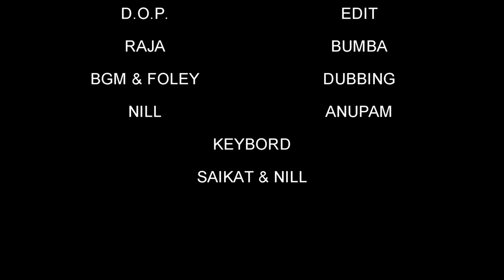Players Season 1 | Web Series | Manish | Tanima | Sagar | Divya | MD Entertainment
The Web Series Revolves Around A Couple Who Goes To A Resort For A Vacation And What Obstacles They Face And How They Come Out Safely.

The Film Gives A Positive Message That Good Always Win Versus The Evil.

Star Caste : Manish De As Manish Roy, Tanima Sinha Roy As Tanima, Sagar Thapa As Sagar Tamang And Divya Mitra As Divya.

Director : Ronty Sheikh

Cinematography : Raja

Casting Director : Sagar Thapa

Editor And Color Correction : Bumba

Makeup Artist And Hair Stylist : Gopal Adhikary

Camera Assistant : John Bhattacharya

Dubbing : Anupam

Keyboard : Saikat And Neel

Location : Nirala Resort, Deulti, Howrah, West Bengal, India

Language : Bengali